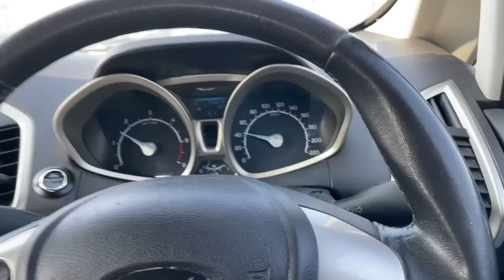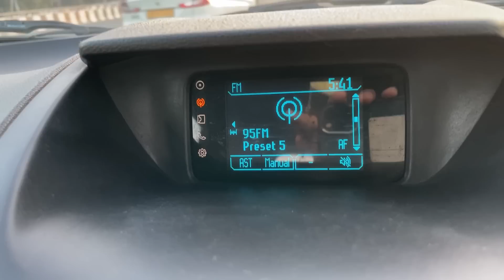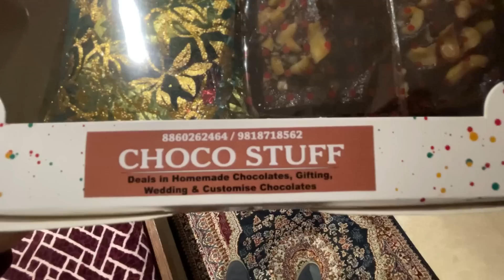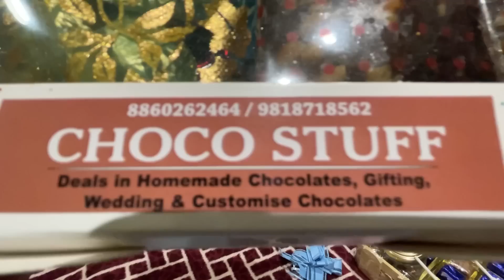Chocolate ko Lekar Maa Beti Mein Hui Ladaii😳😳😳😳😳😳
Kirat_Chandhok
Monusingh2635
Hashtag_Jiju
Preeti_Chandhok